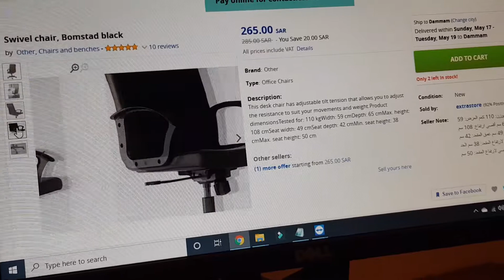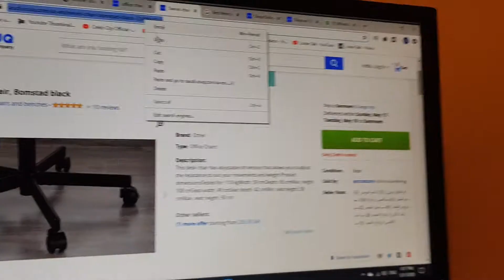My Daily Routine in Ramazan Kareem - Aftari Preparing